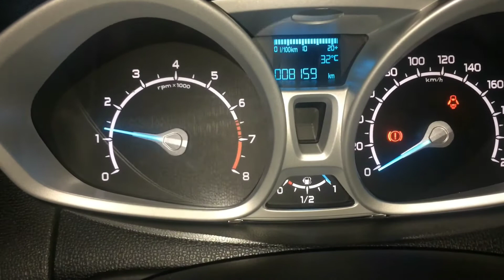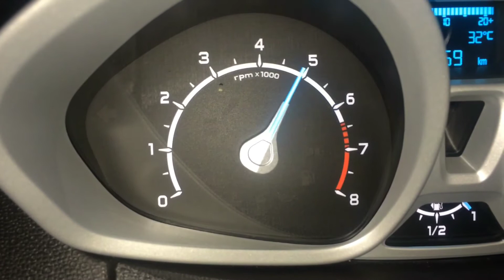Ford Ecosport exhaust